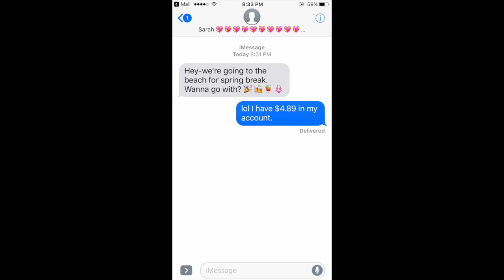Personal Asset Management, Super Bowl Commercial